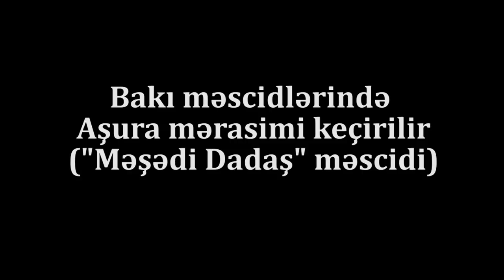Bakıda on minlərlə insan izdihamı: Məscidlərdə Aşura Günü Nələr Baş Verdi?